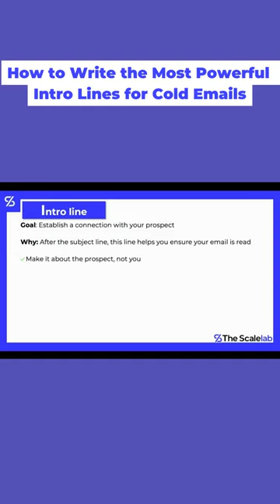How to Write The Most Powerful Intro Lines For Cold Emails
If you want to get the best results on your cold email campaigns, you should start working on crafting powerful intro lines.

Learn how to write powerful intro lines that will finally get your cold emails opened, read, and garner replies.

Host: Youssef El Kaddioui - Founder & CEO at The Scalelab

The Scalelab is a B2B Demand Generation company helping SMEs and series B+ companies to scale and crush their sales targets through consistent lead generation & sales tips.